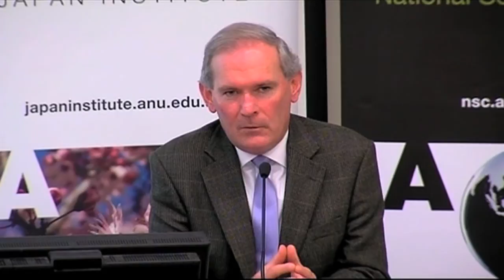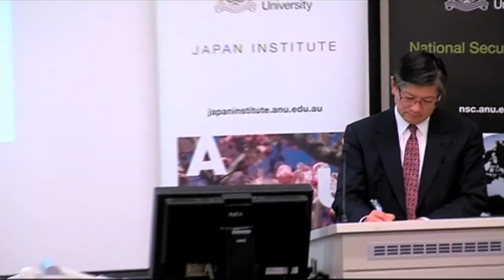A Pivotal Alliance? US-Japan relations and East Asian security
In this lecture, Professor Mike Mochizuki discusses the evolution and likely trajectory of US-Japanese security relations following the return of the Liberal Democratic Party and Shinzo Abe to Power, and the Obama Administration's "rebalancing" toward Asia.

Professor Mochizuki also explores the role of the US-Japan alliance, the rise of China and the impact of uncertainties in the Korean peninsula. He explores the Senkaku/Diaoyu Islands dispute, the challenges of maritime security, the Taiwan question, and the US-China nuclear balance and extended deterrence. He looks at options for dealing with North Korea and explore the implications of various scenarios for both Japanese security policy and the US-Japan alliance.

And finally, Professor Mochizuki addresses bilateral defence cooperation, Abe's push to reinterpret and revise Japan's constitution, the impact of fiscal constraints, and the Futenma Marine Air Station relocation plan and Okinawan politics.

Professor Mochizuki holds the Japan-U.S. Relations Chair in Memory of Gaston Sigur at the Elliott School of International Affairs at The George Washington University. Dr. Mochizuki was director of the Sigur Center for Asian Studies from 2001 to 2005. He co-directs the "Memory and Reconciliation in the Asia-Pacific" research and policy project of the Sigur Center. Previously, he was a Senior Fellow at the Brookings Institution. He was also Co-Director of the Center for Asia-Pacific Policy at RAND and has taught at the University of Southern California and Yale University.

This event is co-hosted by the ANU Japan Institute, the Department of Strategic & Defence Studies Centre, Department of Political & Social Change, the National Security College and the ARC Centre of Excellence in Policing and Security.